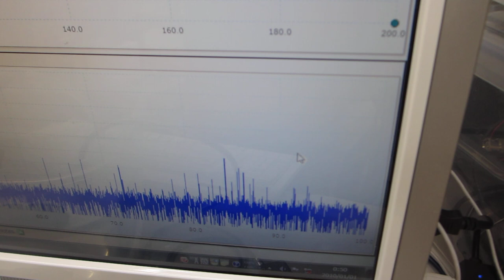超音波発振システム（25MHz 2ch 200MSa/s）－－スイープ発振とパルス発振による、超音波の非線形制御技術開発－－（超音波システム研究所）